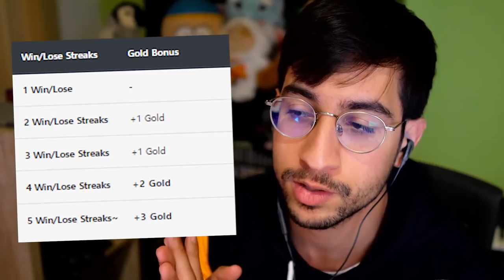GUIDE TFT ► COMMENT GÉRER SON ÉCONOMIE ? - GUIDE TEAM FIGHT TACTICS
Comme promis, voici le guide pour gérer son économie sur tft, n'hésitez pas à dire ce que vous pensez dans les commentaires !